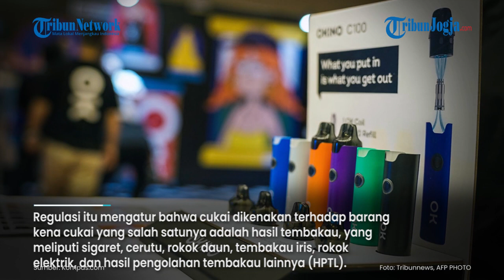Rokok Elektrik Kena Pajak Mulai 1 Januari 2024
Pemerintah resmi mengenakan pajak terhadap rokok elektrik mulai 1 Januari 2024.

Kebijakan ini tertuang pada Peraturan Menteri Keuangan (PMK) Nomor 143/PMK/2023 mengenai Tata Cara Pemungutan, Pemotongan dan Penyetoran Pajak Rokok.

Editor naskah: Singgih Wahyu
Editor Video : Yoga H
Produser : Ribut Raharjo
(yog)

Foto: Tribunnews, AFP PHOTO